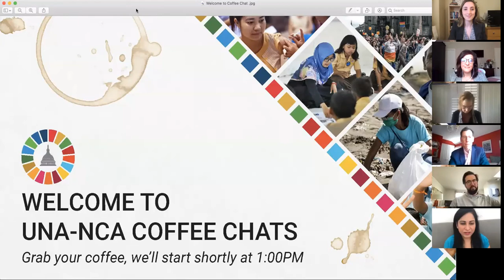Coffee Chat: Global Health Challenges (Full Session)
UNA-NCA is joined by leaders from the UN Population Fund (UNFPA), Women in Global Health, Better World Campaign, and Friends of the Global Fight Against AIDS, TB, and Malaria for a Coffee Chat on Global Health Challenges.

Launched in 2020, UNA-NCA's Coffee Chat series has brought together the foremost leadership on sustainable development  alongside hundreds of participants from around the world. Dynamic and genuine, Coffee Chats offer participants unprecedented access to high-profile decision-makers from across sectors.

DR. ROOPA DHATT is a passionate advocate for gender equality in global health and a leading voice in the movement to correct the gender imbalance in global health leadership. She is also a practicing Internal Medicine physician in Washington, D.C. Dr. Dhatt is particularly committed to addressing issues of power, privilege, and intersectionality that keep many women from global health leadership roles and to opening up spaces for the voices of these women to be heard. Determined to build a movement to transform women’s leadership opportunities in health, Dr. Dhatt co-founded Women in Global Health in 2015. Today, Women in Global Health has more than 24+ chapters, 35,000 supporters in more than 90 countries, and continues to grow. She advises the WHO on matters of the health workforce, gender equity, and universal health coverage. Dr. Dhatt was recognized in the Gender Equality Top 100, the most influential people in global policy 2019.

MARK P. LAGON is Chief Policy Officer at Friends of the Global Fight Against AIDS, Tuberculosis and Malaria, as well as Distinguished Senior Scholar in the Walsh School of Foreign Service, Georgetown University. Previously he was President of Freedom House. Lagon served as the Executive Director and CEO of the leading anti-human trafficking nonprofit, Polaris Project, which operates the U.S. Government's national anti-trafficking hotline. From 2007 to 2009, he served as Ambassador-At-Large, directing the Office to Monitor and Combat Trafficking in Persons (TIP) at the U.S. Department of State. From 2004 to 2007, Lagon served in the Bureau of International Organization Affairs at the U.S. Department of State as Deputy Assistant Secretary. Lagon previously served as a member of the Secretary of State Colin Powell's Policy Planning Staff, where he focused on UN, democracy and human rights (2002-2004).

A policy advocate and attorney with experience in global health and human rights, SARAH CRAVEN currently serves as the Director of the Washington Office of UNFPA, the United Nations Population Fund. In this role, Ms. Craven advocates for UNFPA's mandate which envisions a world where every pregnancy is wanted, every childbirth is safe and every young person can live to their full potential. Ms. Craven has worked on advocacy campaigns focused on empowering women and girls and ending harmful traditional practices including child marriage and female genital mutilation. Prior to her work at UNFPA, she held positions at the U.S. Department of State and on the legislative staff to U.S. Senators Tim Wirth of Colorado and Spark Matsunaga of Hawaii. She served as policy advisor to CEDPA during the 1994 International Conference on Population and the 1995 Fourth World Conference on Women in Beijing, China. She holds a B.A. from Macalester College, a M.Phil from Cambridge University (UK) and a J.D. from Georgetown University Law Center where she was a Public Interest Law Scholar. In 2010, she was named one of Macalester College’s Distinguished Citizens.

MIKE BEARD is the Global Health Director for the Better World Campaign. In these roles, Mike directs BWC’s global health initiatives and the advocacy portfolio of the UN Foundation’s signature campaigns, including Nothing But Nets, Shot@Life, Girl Up, and the Universal Access Project. Over the past eight years at the Foundation, his portfolio has included malaria and global immunization programs, girl’s empowerment, women and girls’ health issues, and the Sustainable Development Goals. Through these campaigns, the team has seen unprecedented support for United Nations and its activities in Congress and in the Administration.From funding for the UN through appropriations bills to securing bipartisan support for the passage of the Girls Count Act of 2015, Mike and his team have achieved several major legislative successes. Prior to joining the Foundation in 2009, Mike worked for five years under Congresswoman Jackie Speier and the late Congressman Tom Lantos on both his personal and Foreign Affairs Committee staffs. Mike holds a Bachelor’s degree in Political Science from the University of California, San Diego.